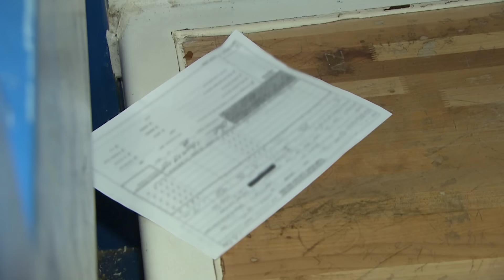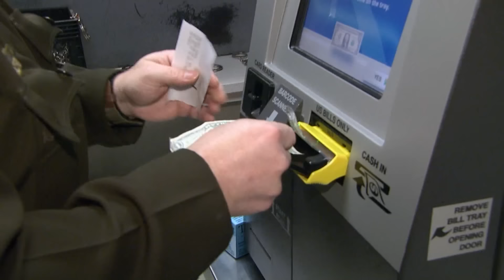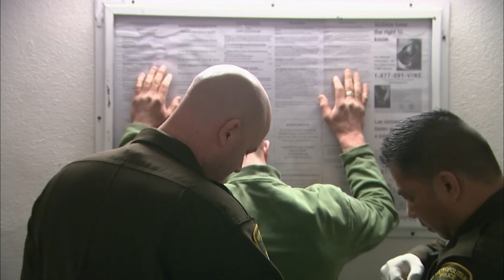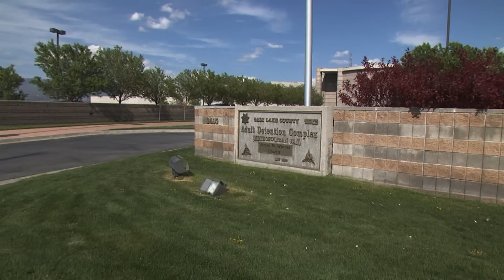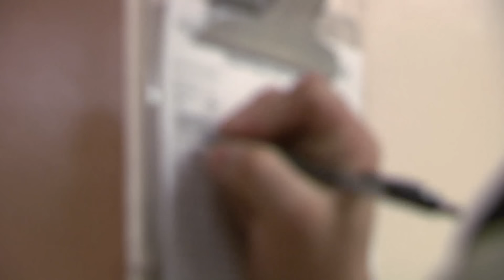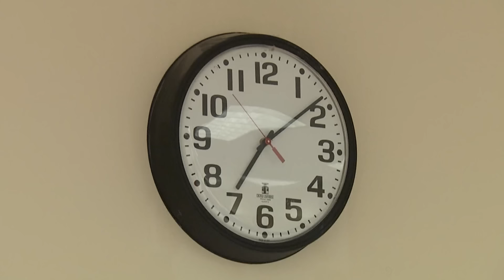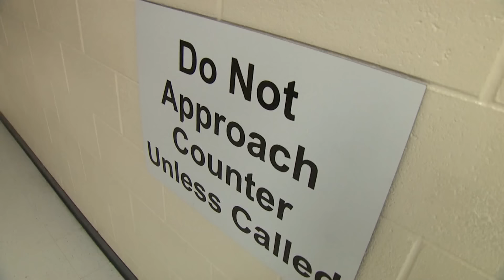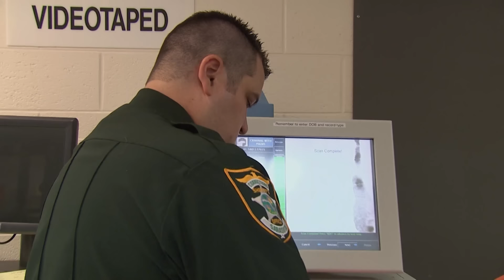8 Unruly Inmates Who Created Chaos After Being Arrested (JAIL)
No one ever wants to go to jail, but some inmates will be sure to go the extra mile to make an officer's job difficult. From drunken episodes to fiery rage, here are eight instances where inmates were seriously unruly. These moments, caught on camera, showcase the challenges that law enforcement officers face on a daily basis when dealing with belligerent and unpredictable individuals. Whether it's a intoxicated suspect resisting arrest, an enraged inmate lashing out at officers, or a defiant detainee refusing to comply with orders, these incidents highlight the need for strong composure and quick thinking in high-stress situations.

In the hit reality show JAIL, cameras follow real-life inmates and officers in jails across the United States. Each episode provides a raw and unfiltered look at the day-to-day operations of these correctional facilities, capturing the tense interactions between inmates and staff. From the moment an inmate enters the jail to their release or transfer, viewers witness the challenges and conflicts that arise in this high-stakes environment. Throughout the series, JAIL showcases a wide range of inmate personalities and behaviors, from those who are cooperative and remorseful to those who are combative and defiant. As the officers work to maintain order and safety within the jail, they must navigate complex interpersonal dynamics and make split-second decisions in the face of constantly evolving situations. With its gripping storylines and authentic portrayal of life behind bars, JAIL offers a compelling and eye-opening look at the realities of the American criminal justice system.